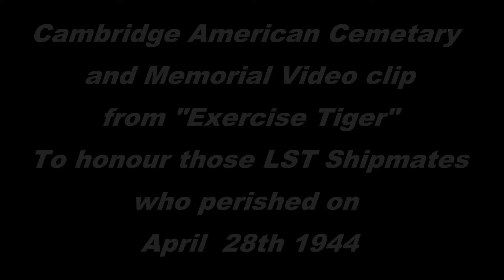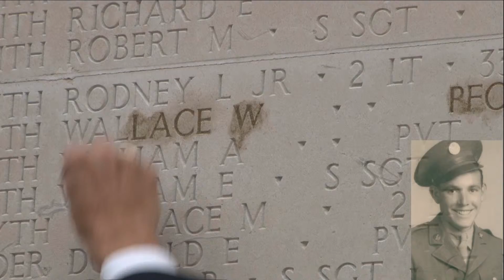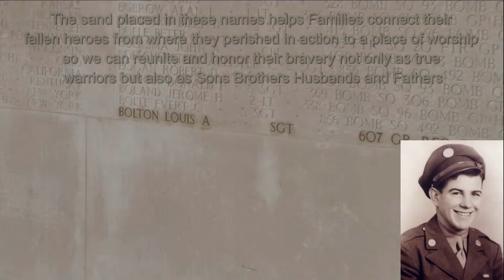The LST Shipmates honoured at Cambridge Memorial Cemetary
This tragedy happened just off the coast of England a few weeks before D-Day and the actual Normandy Landings.
 Exercise Tiger involved "Top Secret" practice beach landings taking place in South Devon at Slapton Sands in preparation for "Operation Neptune".
 This was to be the seaborne invasion which formed part of "Operation Overlord" and would lead the allies to eventual Victory in Europe.

The first practice assault took place on the morning of 28 April and was marred by an incident involving friendly fire.
 H-hour was set for 7:30 am, and was to be preceded by a live firing exercise to acclimatize the troops to the sights, sounds and even smells of a naval bombardment. During the landing itself, live rounds were to be fired over the heads of the incoming troops by forces on land, for the same reason. This followed an order made by General Dwight D. Eisenhower, the Supreme Allied Commander, who felt that the men must be hardened by exposure to real battle conditions.
 The British heavy cruiser HMS Hawkins was to shell the beach with live ammunition, from H-60 to H-30 (i.e. 6:30 to 7:00 am) giving the beach masters half an hour to inspect the beach and declare it safe.

Several of the landing ships for that morning were delayed, and the officer in charge,decided to delay H-hour for 60 minutes, until 8:30.
 This message was received by Hawkins, but not by a number of the landing craft, with the result that troops were landing on the beach at the same time as the bombardment was taking place.
 British Marines on one vessel recorded in its log book (the only log which has since been recovered from any of the boats) that men were being killed by friendly fire.
 "On the beaches they had a white tape line beyond which the Americans should not cross until the live firing had finished." But the American soldiers said they were going straight through the white tape line and were getting blown up.

The disasters that happened during Exercise Tiger were concealed from the World for decades until Ken Small retrieved a sunken Sherman tank from Lyme Bay in May 1984 and continued researching the Exercise Tiger war records.
 He presented this tank to Slapton Sands and the World as a monument and tribute to all the US Military and Naval men that lost their lives during Exercise Tiger.
 He then went on to uncover many of the hidden secrets and facts during the 1980's which allowed this tragic story to unravel over the next 30 years.
 The World could finally learn just what had taken place at Slapton Sands in April 1944.
 Two "Tiger" Veterans Floyd Hicks and John Casner Jnr and Families representing their lost ones from America were able to help with the making of this film whilst visiting Britain for the 70th Exercise Tiger Memorial Services held on the 27th - 28th of April 2013 and 2014.

Text

Photos

Link

Event

Poll

CeeVisK
Shared publicly  -  21 Jun 2015

This tragic loss of life happened during WWII just weeks before D-Day.
As the top secret exercises for the Normandy Landings took place and the organizing and staging of an allied attack against the enemy on main land Europe was approaching.
The pressures and logistics of such a massive operation, caused errors and mistakes on such a gigantic scale.
It led to a thousand or so young Service Men loosing their lives on April 28th 1944 during "Exercise Tiger", in what should have been safe and protected waters around Britain's coast.

I dedicate my film to all the Service Men who lost their lives on the 27th and 28th of April 1944, may they rest in peace and forever be our heroes.

Text

Photos

Link

Event

Poll